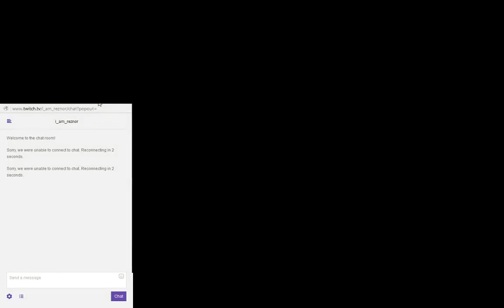Kingdom Hearts (Part 21)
Talking things over with Kerchek in the Deep Jungle.